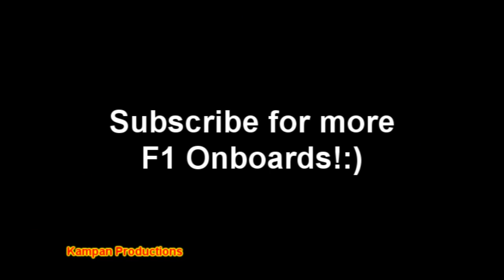rF F1 2011 Onboard with Lewis Hamilton at Monza. - HD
MOD- F1RFT2011 Beta